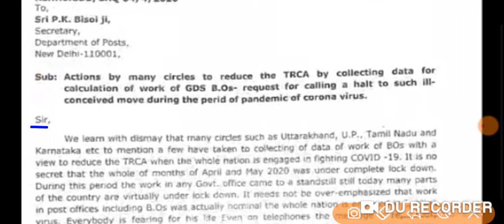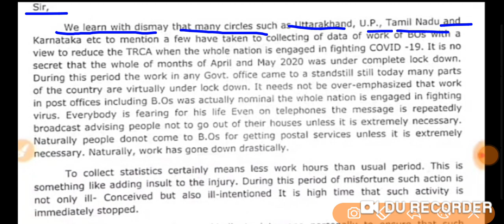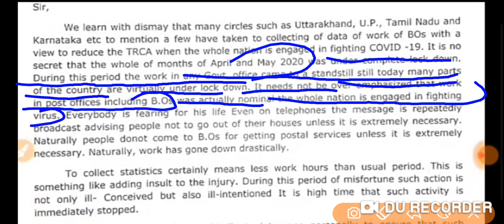India Post GDS gramin dak sevak ।। Important Information TRCA